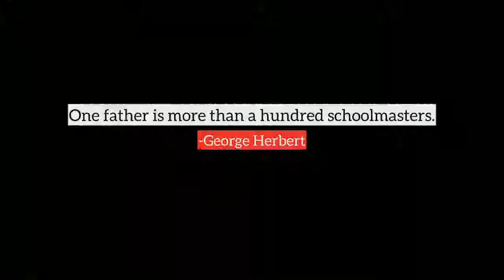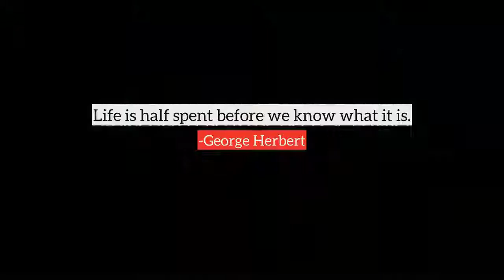George Herbert top Quotes, best quotes from George Herbert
Following are the few quotes from George Herbert, in this video
1) There would be no great men if there were no little ones.
2) War makes thieves and peace hangs them.
3) A lean compromise is better than a fat lawsuit.
4) In conversation, humor is worth more than wit and easiness more than knowledge.
5) Do not wait the time will never be 'just right.' Start where you stand, and work with whatever tools you may have at your command, and better tools will be found as you go along.
6) Deceive not thy physician, confessor, nor lawyer.
7) Be calm in arguing for fierceness makes error a fault, and truth discourtesy.
8) A man of great memory without learning hath a rock and a spindle and no staff to spin.
9) Read as you taste fruit or savor wine, or enjoy friendship, love or life.
10) One father is more than a hundred schoolmasters.
many more...